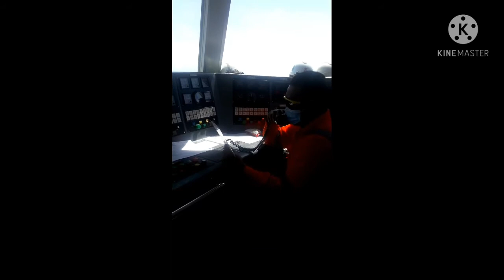Bukan hanya Di pesawat ada Pramugara Di Kapal Crew Boat juga Ada.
AB lagi memberikan  Safety information By PA System to all Passengers on board before departure to oilfield,di kapal Crew Boat Nautica Tg Puteri XXX